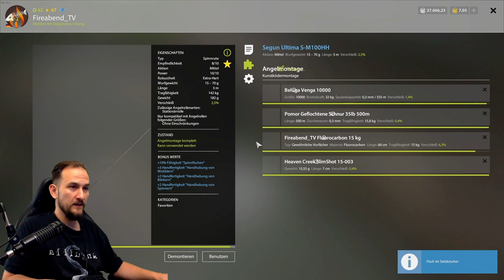Russian Fishing 4 - Jama - Rotlachs, Silberlachs